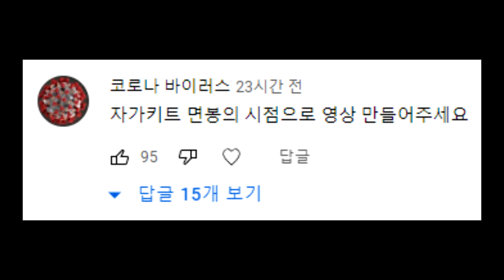자가키트 면봉의 입장